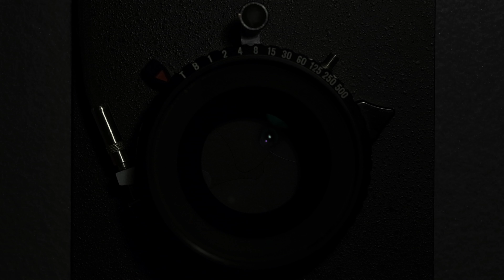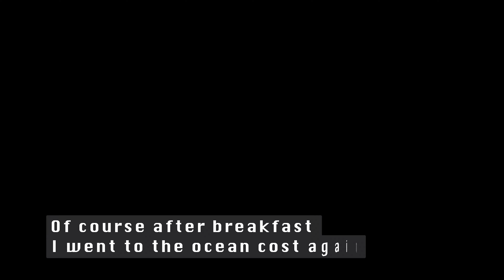Shooting on the ocean coast near Carilo, Argentina. Day 1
Hello guys! I made the trip in end of september and used two great cameras: Chamonix 45F2 and Canham 12x20", so this video about shooting on sheet film different formats in vlog format.